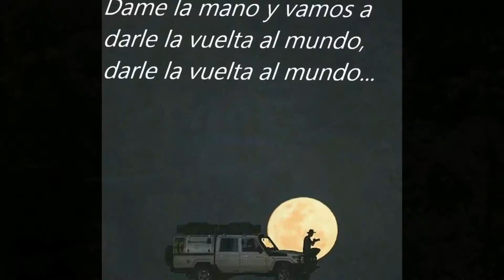TARDE EN LA FINCA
Viajamos a la finca de la familia de la maestra Marcela y pasamos y rato tipico en el campo Tico